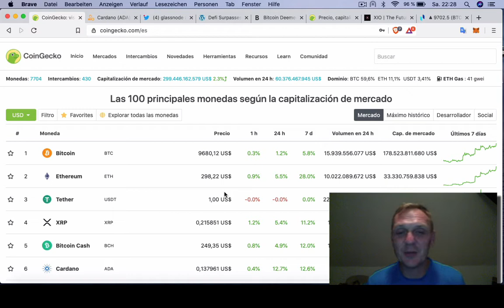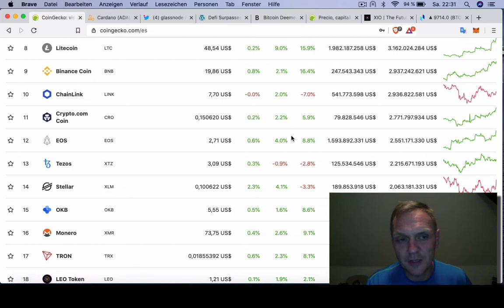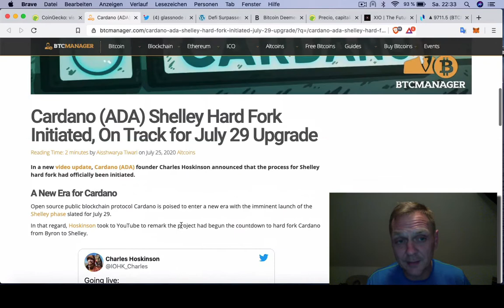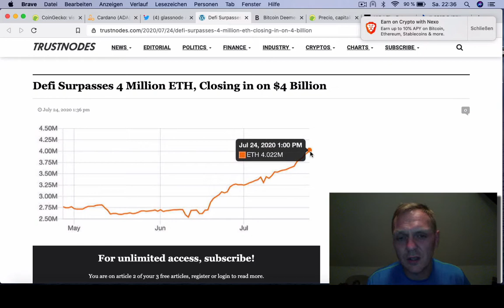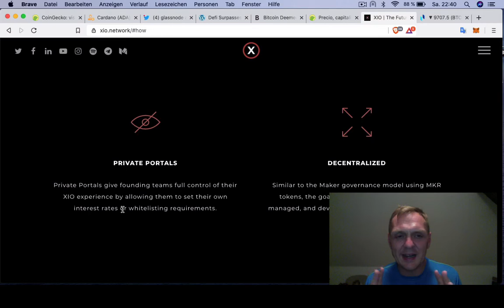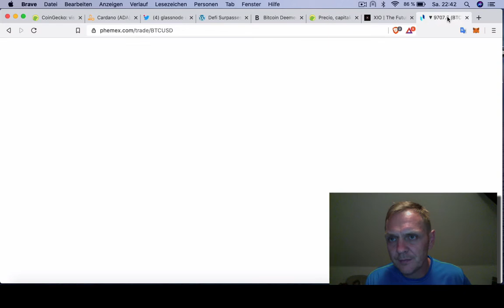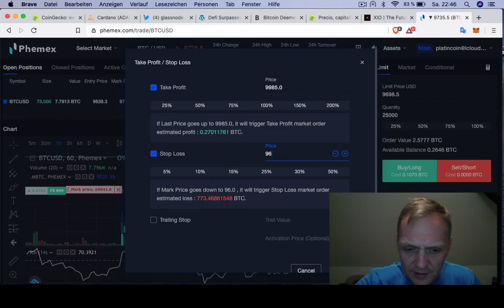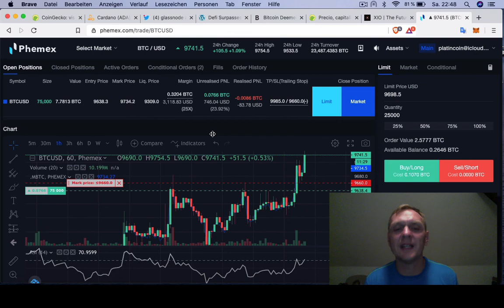BUENOS DIAS CRIPTO | Analisis y Noticias de criptomonedas | Hoy 25 Julio de 2020 | Ronny Roehrig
- Mi predición del precio de Bitcoin
- Corte en EEUU dice Bitcoin es igual a dinero
- Cardano sigue forme en la fecha del hardfork
- Monto de billeteras con mas de 1,000 Bitcoin suben
- DeFi tiene actualmente 4 Milliones de Ethereum guardado
- Una nueva moneda que te puede hacer millonario

Otros enlaces de criptopsoductos:
Muchas gracias por apoyar a este canal 👏🏼